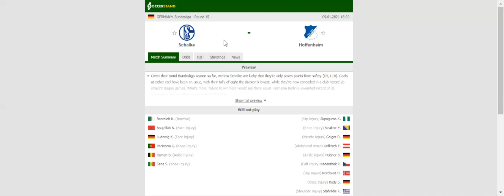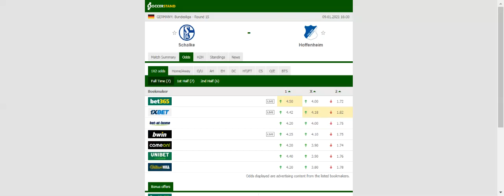SCHALKE VS HOFFENHEIM PREDICTION & BETTING TIPS - 09/01/2021